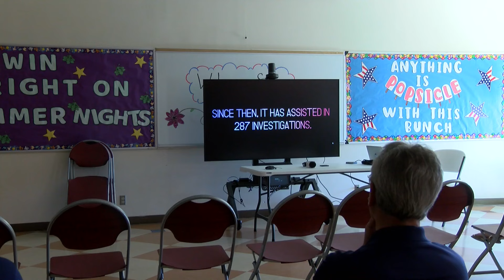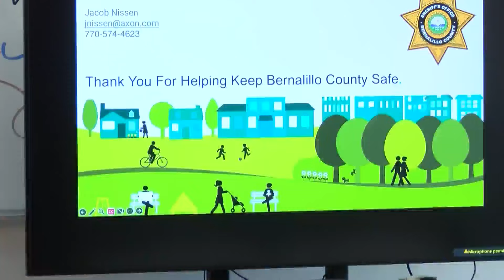BCSO is looking for businesses and residents to register their security camera